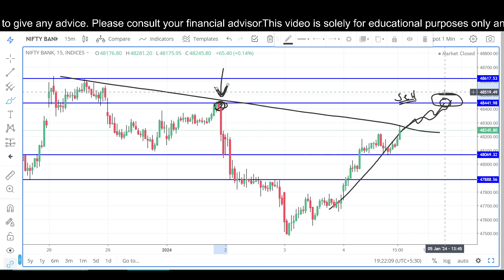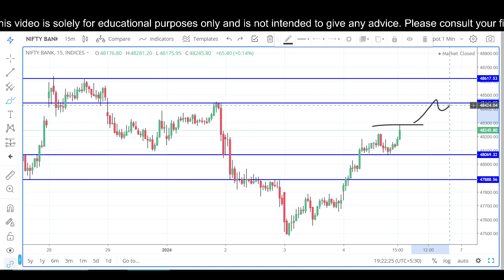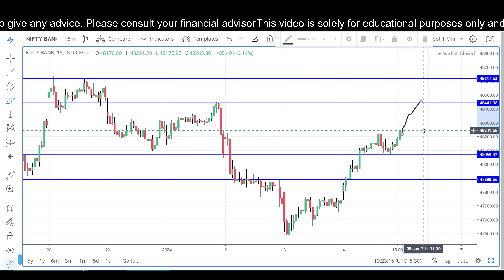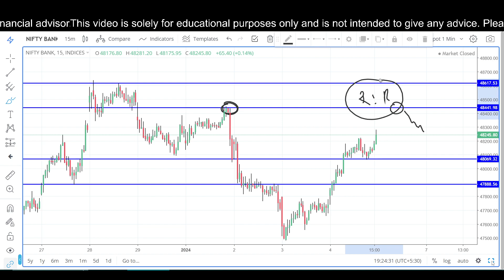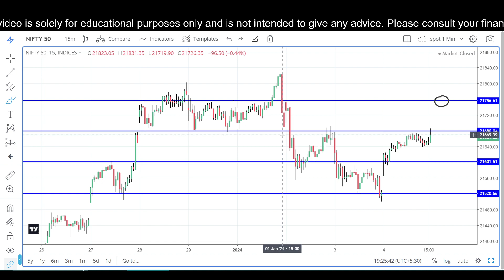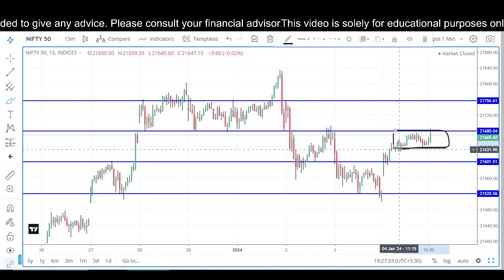Index Analysis Video with Logic & LEVELS | 05-01-24 Episode- 166